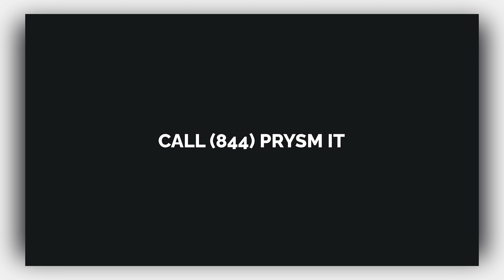Be productive on Excel with the Smart Lookup feature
Do you use Excel often?

In order to be more productive, you can use the Smart Lookup feature to search for things you might need!

Smart Lookup is a great tool to keep you moving forward!